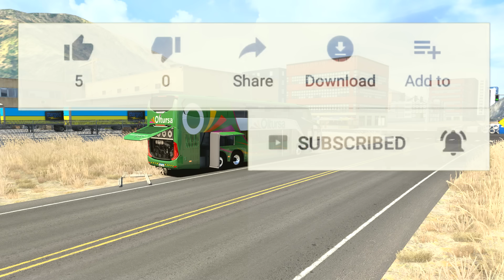Deadly Roads | World’s Most Dangerous Roads | Death Serpentines | most dangerous road in world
World’s Most Dangerous Roads, VIAJANDO POR RUTA DE LA MUERTE CON BUS DOBLE PISO
 ESTO ES UN VIDEO JUEGO LLAMADO EURO TRUCK SIMULATOR 2 PARA PLATAFORMA PC,  VERSION 1.40
traffic: linux
VENTA TRAFICO NEW G7  ETS2 Y ATS : HAIRO C-L
BUS: cd3dshop
cargas : R7
skin:
map: a quien corresponda

monitor    : Monitor Benq Ew3270u 32 4k Hdr
motherboard: Rog Maximus Xiii Hero Z590 Lga 1200
memoria ram: 64gb 4x16gb Ddr4 3200 Mhz Dimm Corsair 1.35v Whi
procesador : Intel Core I9-11900k 16m 5.3ghz S1200
grafica    : Nvidia Asus ROG Strix GeForce RTX 3090
fuente     : Corsair 1200 W Hx1200i
cooler     : Corsair Icue H115i Elite Capellix 360mm
microfono  : blue yeti
volante    : logitech g29 + shifter
gabinete   : Gabinete Corsair 570x Rgb
mouse: logitech G502 PROTEUS SPECTRUM
AURICULAR: CORSAIR VOID USB DOLBY 7.1 WIRELESS (special edition)